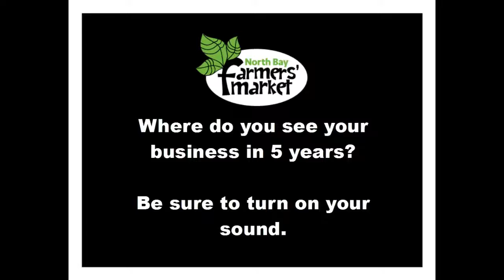January 14th, 2017 - Knitted with Love by Carol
We asked where you'd like to see your business in five years.